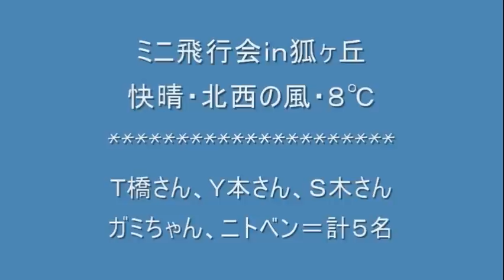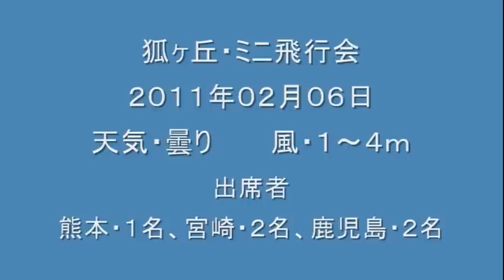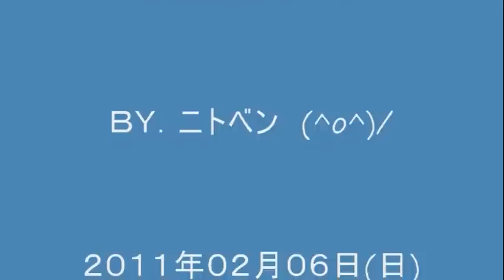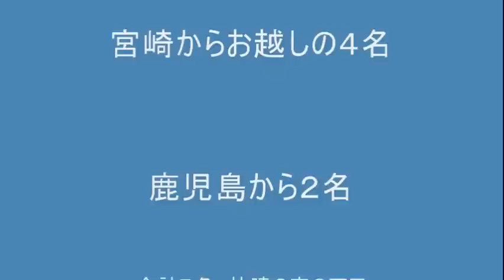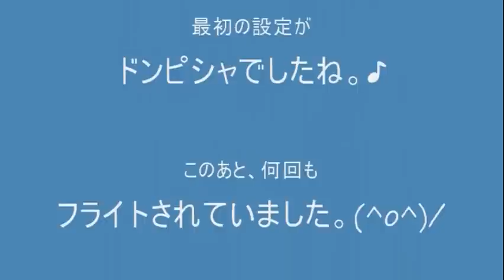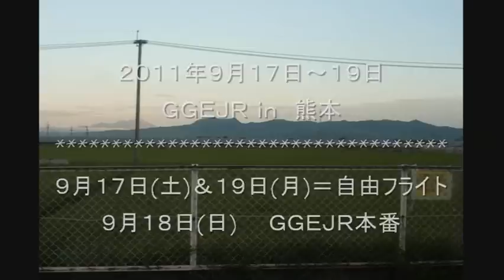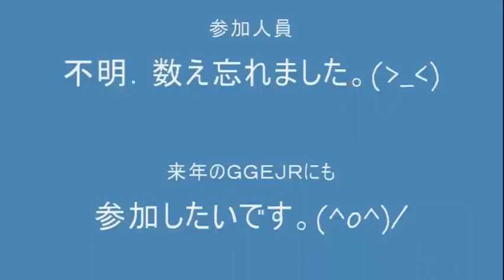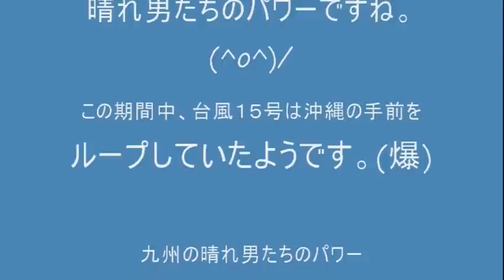２０１１年上半期の総まとめｉｎ狐ヶ丘＋α